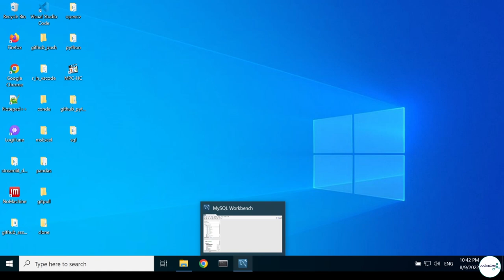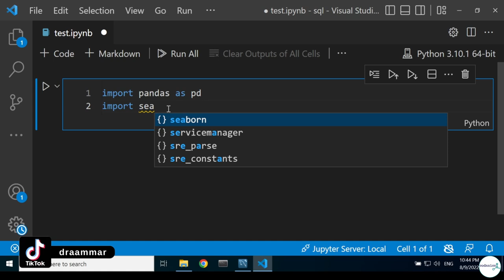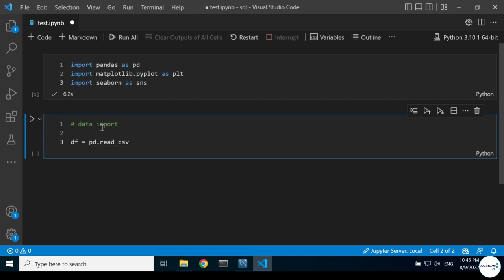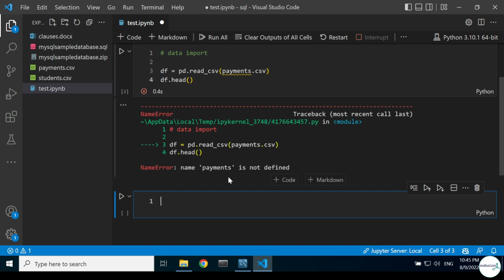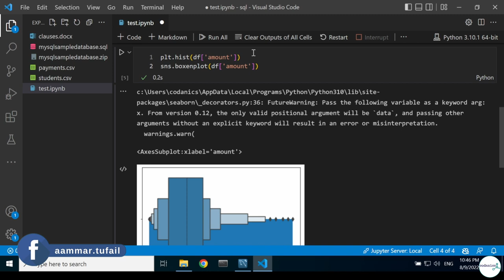Pandas processing on mySQL database | my SQL in Hindi/Urdu | Part-11